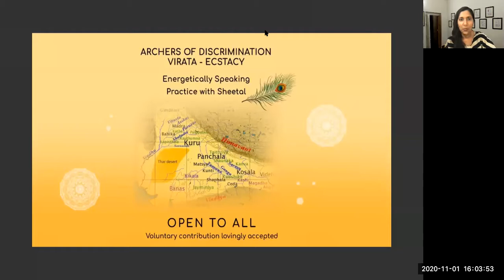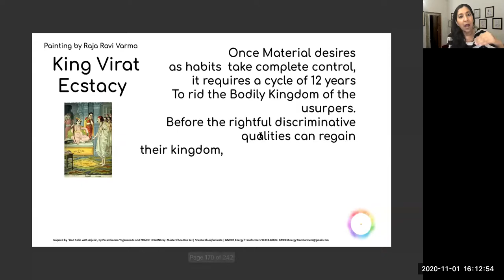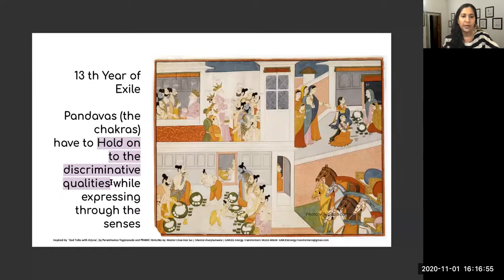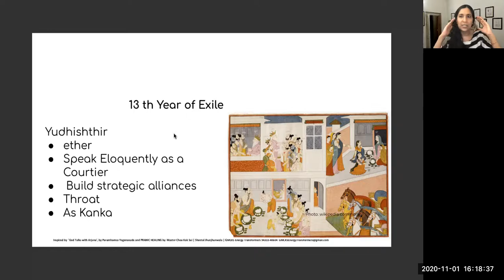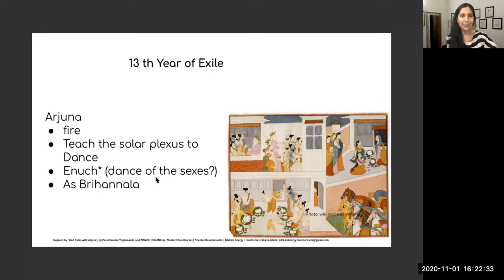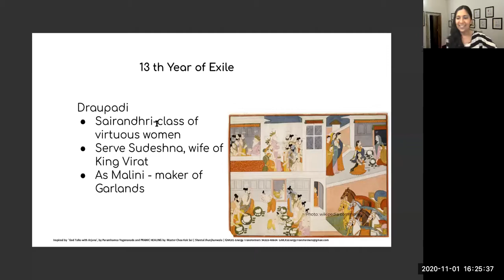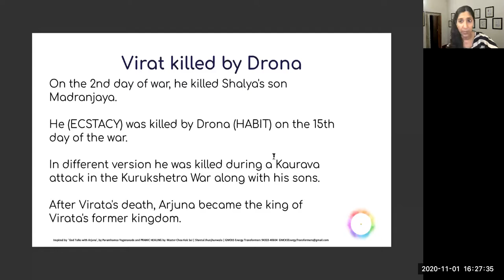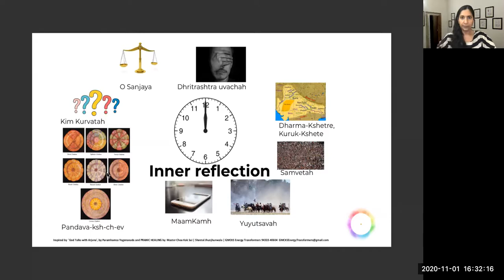Bhagwad Gita 9 - King Virat - Ecstacy - Samadhi - Energetically Speaking - archers of discrimination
Bhagwad Gita  9 - King Virat - Ecstacy - Samadhi - Energetically Speaking

The Pandavas spent their 13 th year of exile, in disguise in the court of King Virat.  Let's understand what the relevance of 12 years of exile and 13th year in disguise according to Paramhamsa Yogananda.

Join us for group meditation at 4 pm IST: Send a message

For solutions to issues we face in our life:
Fast and Effective solutions - Get Pranic healing from a professional
For Fast and Economical solutions - Do meditation daily on a chair
For Economical and Effective solutions - Learn Pranic healing in our workshops
For FAST, ECONOMICAL AND EFFECTIVE:
Join the Arhatic Yoga School of Master Choa Kok Sui.

Instructor: Sheetal Jhunjhunwala
GMCKS Energy Transformers
School of Pranic Healing and Arhatic yoga
of MASTER CHOA Kok Sui
With Guidance from World Pranic Healing Foundation, India
and The Institute of Inner Studies, Manila